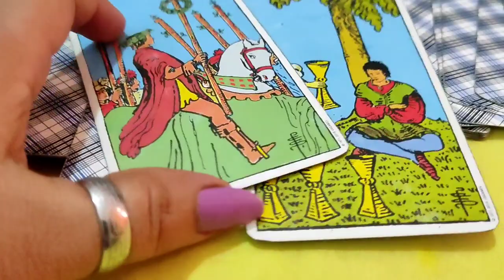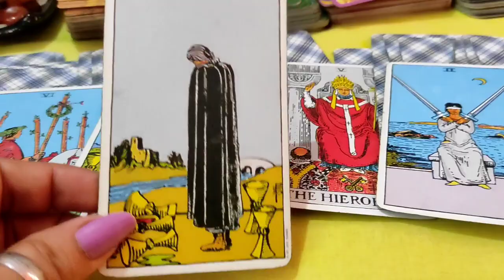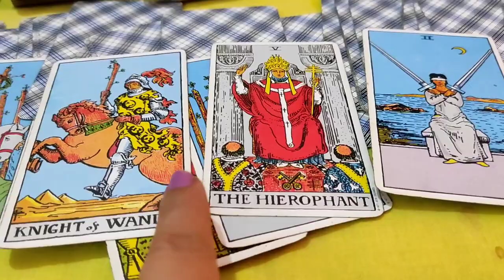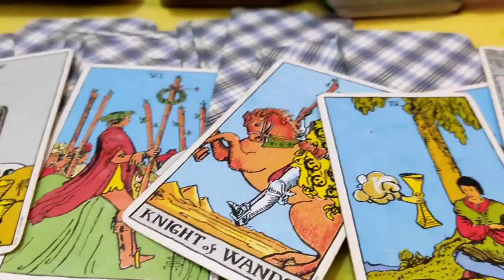[Collective]❤💚 अभी इसी वक्त उनके दिल में क्या है आपके लिए?